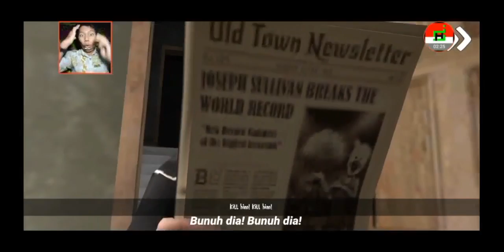insiden kecelakaan maut Gameplay ( ICE CREAM 6 )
Indonesia
Charlie menjelajahi dapur untuk bergabung dengan teman-temannya Di chapter sebelumnya J. berkolaborasi dengan Mike untuk membantunya kabur dari ruang mesin dan bertemu di ruang kendali. Namun, masih ada 2 teman yang harus diselamatkan, dan sepertinya mereka telah menemukan yang berikutnya, kali ini di dalam dapur pabrik. Dalam angsuran baru ini Anda akan bermain sebagai Charlie, yang masih tersesat di pabrik dan yang, dengan bantuan J., harus menghadapi semua bahaya yang menantinya di dalam pabrik. Ganti pemain dan kembali menjadi J. kapan pun Anda mau. Jelajahi bagian baru pabrik di bab ini, temui Robot Super baru yang bertanggung jawab atas dapur, dan hadapi Mini-Rods dan pembuat es krim untuk menyatukan kembali teman-teman.

English
Charlie exploring the kitchen to join his friends at the previous Chapter J. Collaborated with Mike to help him blur from the machine room and meet in the control room. However, there are still 2 friends to be saved, and it seems they have found the next one, this time in the factory kitchen. In this new installment you will play as Charlie, who is still lost in the factory and that, with the help of J., must face all the dangers that lead it in the factory. Replace the player and return to J. Whenever you want. Browse the new section of the factory in this chapter, meet the new Super Robot responsible for the kitchen, and face Mini-Rods and ice cream makers to reunite friends.

saya upload video lagi pada tanggal 13 juni 2023

DI UPLOAD PADA SELASA 06 JAM 18:00 JUNI 2023 17 ZHULKAIDAH 1444H